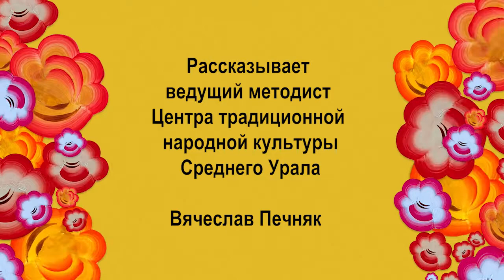Народная игра "ПУГОВКИ"